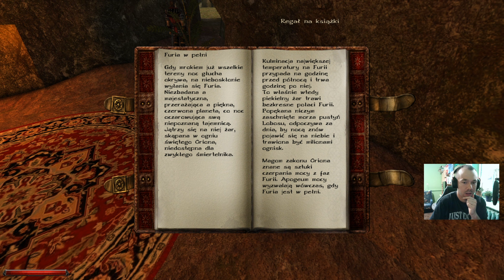Let's play Gothic 2: Lobos cz18"Asystent Biologa"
Bonusowy odcinek! Na dzień dobry otwarcie sejfu a później nowa robota 💪💪
►►►TU MNIE ZNAJDZIECIE,SUBUJCIE,LAJKUJCIE I DODAWAJCIE DO ZNAJOMYCH!
►►►Opis:
    ►Lobos Definitive Edition -  to modyfikacja do Gothic 2 typu total conversion, osadzona w zupełnie nowym uniwersum niezwiązanym z orginalną grą. Akcja modyfikacji toczy się w starożytnych czasach, gdzie niepodzielnie panuje królestwo Lobosu. W modyfikacji wcielamy się w farmera z dobrej rodziny, który wyruszył z przyjaciółmi do tajemniczej doliny obfitującej w złoża złota i magicznej rudy, żeby szybko się wzbogacić. Ich wyprawa jednak okazuje się fiaskiem. Na podobny pomysł bowiem wpadło wielu rozrabiaków i bandyckich grup. Życie naszego bohatera zostaje wywrócone do góry nogami, a jedyną siłą napędową która pomaga mu stawić czoła ogromnym wyzwaniom jest pragnienie zemsty.
Ponadto, w dolinie stacjonują elitarne wojska królestwa wysłane z misją najwyższej wagi przez samego władcę. Z biegiem czasu, gdy nasz bohater wikła się coraz bardziej w sprawy elitarnego Legionu, atmosfera również staje się coraz gęstsza.